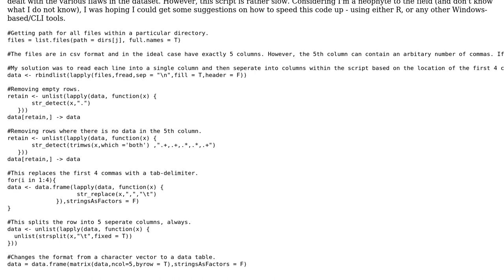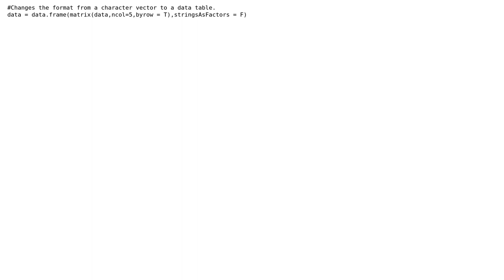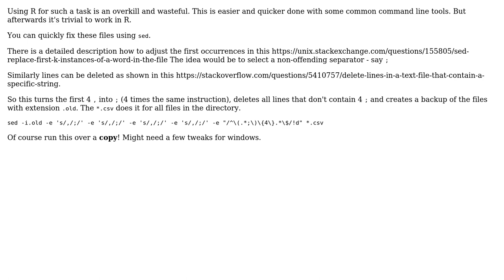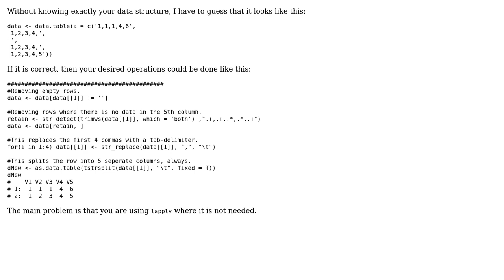Stitching together badly formatted log files (2 Solutions!!)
Stitching together badly formatted log files

With thanks & praise to God, and with thanks to the many people who have made this project possible! | Content (except music & images) licensed under CC BY-SA | Music | Images & others | With thanks to user minem user bdecaf user Abs user 200_success and the Stack Exchange Network Trademarks are property of their respective owners. You are responsible for your own actions.